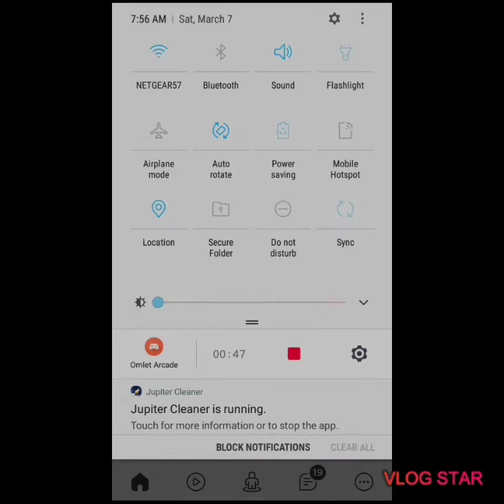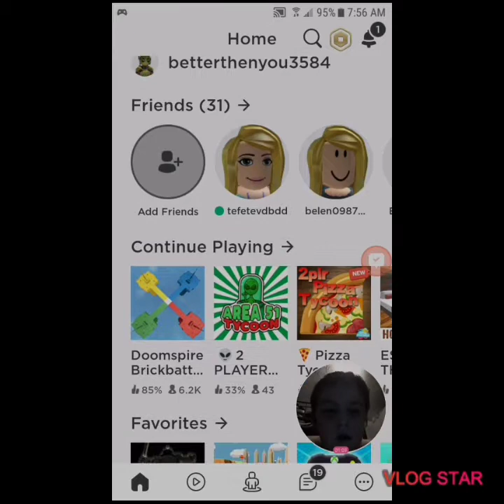Roblox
For people of all ages